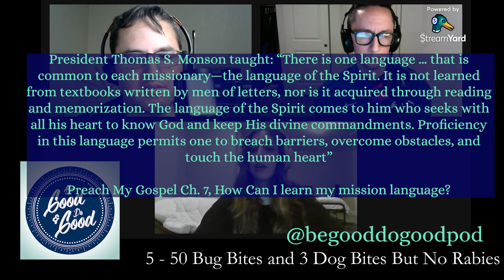Episode 5 - 50 Bug Bites and 3 Dog Bites, But No Rabies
In this second part of a two-part episode, John and Jake invite their sister, Briana, to discuss: her time as an international missionary in the Argentina Neuquén Mission, including the very long flight from Salt Lake City to Neuquén, culture shock of being in a new country and getting use to schedule as a missionary, funny experiences in the mission, and more.

Alternate Titles
Culture Shock is Real
32 Hour Flight and 5 Airports
I Accidentally Tucked my Skirt into my Garments

Moms Facing Uncertainty: You Never Walk Alone by Briana Brooks

Timestamps-
00:00 - Blooper with John voice-crack
00:26 - Introduction
01:22 - Introducing guest, Briana
04:13 - Mission Blog maturity
04:39 - Son's love of our music transitions
05:44 - Last week on the podcast
06:36 - "Getting out of the MTC"
07:16 - Taking an international flight
11:37 - Getting on a double decker bus from unknown person
13:13 - Culture Shock is real
13:54 - Surprise at how long the flight is/was
14:54 - Different culture/traditions in Argentina
15:39 - Roadblock: Speaking a different language
17:25 - Culture/Siesta
18:10 - Briana's Missionary Schedule
19:46 - Playing Soccer on P-day
20:37 - Culture/Christmas during Argentina Summer
20:29 - World Cup on the Mission
24:06 - Size of the mission and layout of mission
26:48 - When did you serve?
27:08 - Any takeaways from the mission?
27:39 - 2 Nephi 2:25
29:03 - funny stories, bitten 50 times and pink lotion
29:28 - "I felt the spirit on the roof" (pecho/techo)
30:03 - Bitten 3 times by a dog/no rabies tapped by a car
30:25 - I tucked my skirt into my garments
31:16 - People hitting on us comparing us to fry bread
32:04 - Did you ever get hit on, Jake?
34:00 - PMG Nugget Ch. 7 Thomas S. Monson quote
37:05 - QUESTION: Did you want to serve state side or internationally and why?
37:29 - Pause for a music transition
37:37 - Thanking Briana for being on the podcast
38:00 - Conclusion